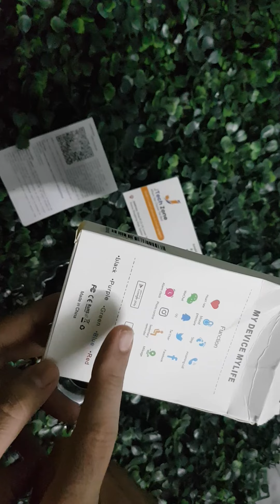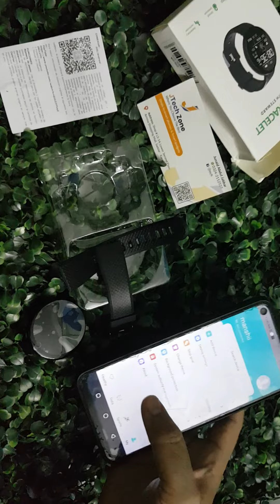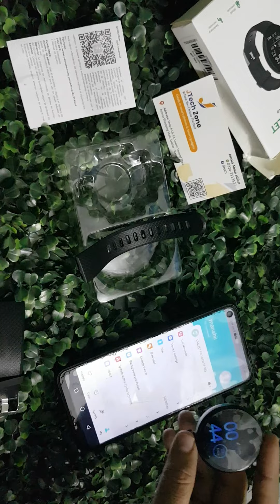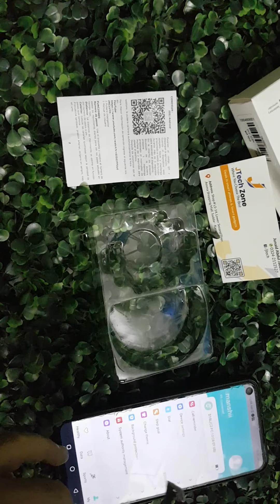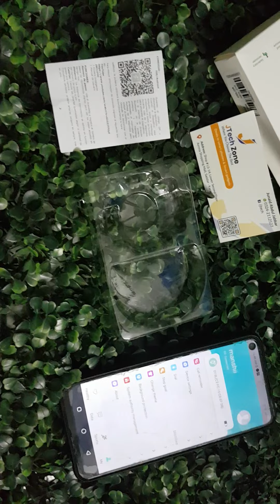D18 Smart Watch how to connect step by step guide & Quick Review in Urdu & Hindi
D18 Smart Watch Unboxing & Quick Review of D18 smart Watch in Urdu | best budget smart Watch🔥🔥🔥🔥